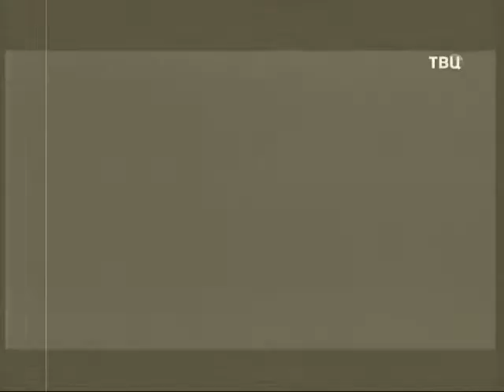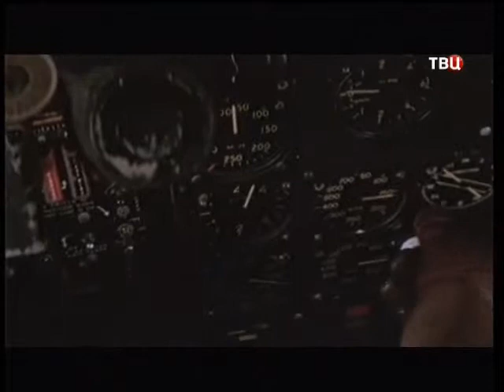Бомбардировщики -Большая прогулка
Аудио - Леонид и Эдит Утесовы